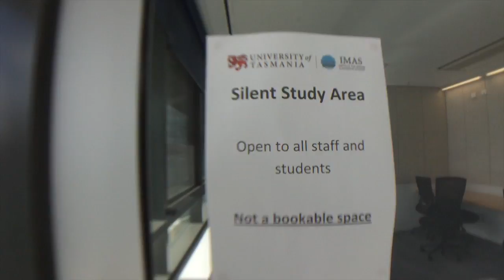[VLOG #9] TASMANIA – a seal stretcher? and authentic (and vegan) punjabi food.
Testing if my stretcher for seals work and my man ryan keepin it real. LOL.

What to read and who to look up to learn about the high carb low fat whole food plant-based lifestyle:
The Food Revolution by John Robbins
Dr. Neal Barnard’s Program for Reversing Diabetes by Dr. Neal Bernard